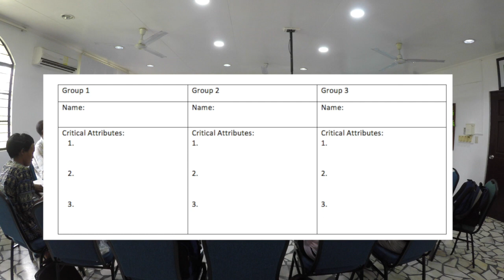Microteaching_Taba Inductive Lesson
This video is about Taba Inductive strategy. It is a microteaching for Instructional Models class with my classmates as the students. It shows the steps in using Taba Inductive Strategy for teaching.